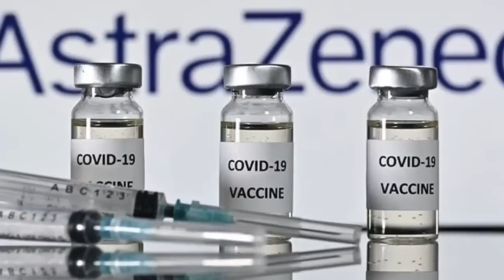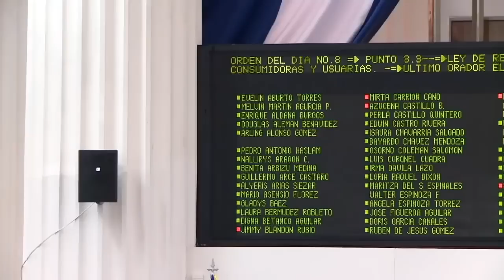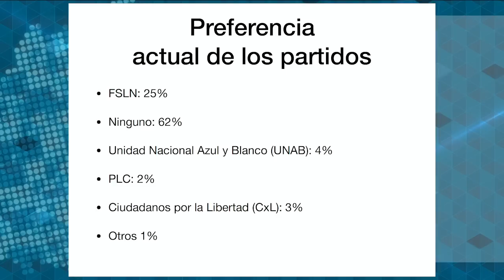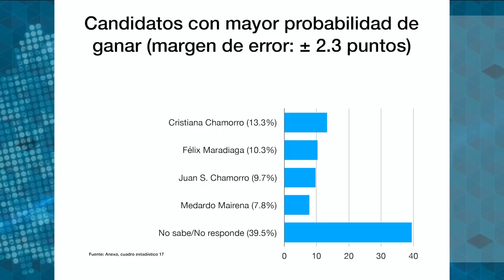80 fallecidos por covid-19 en enero, Minsa oculta muertes y solo reconoce cuatro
En el mes de enero se registran 80 fallecidos por casos sospechosos de la covid-19, según el Observatorio Ciudadan, pero   el Ministerio de Salud solo registra cuatro muertos
El médico salubrista Carlos Hernanez considera que aunque el crecimiento de este nuevo pico epidémico, en enero, ha sido lento, la letalidad de covid-19 en el país se elevó a casi un 12%